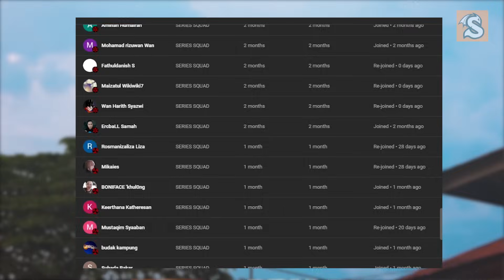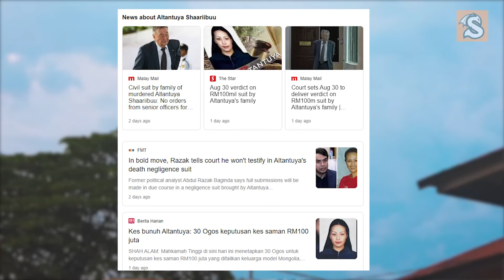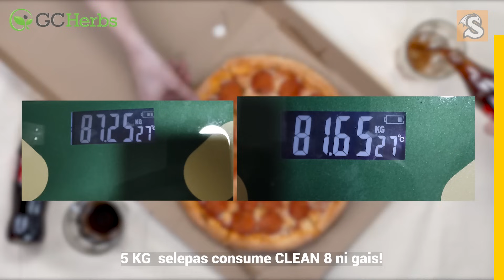9 HARI HILANG, HUJUNG-HUJUNG JUMPA DEKAT BAWAH KATIL TAK BERNYAWA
Assalamualaikum semua, diharapkan korang semua dalam keadaan yang sihat selalu. Okayh topik kita pada hari ini adalah ...

SOFTWARE:
VIDEO: ADOBE PREMIERE PRO
SUBTITLE: VEED.IO
THUMBNAIL: PHOTOSHOP